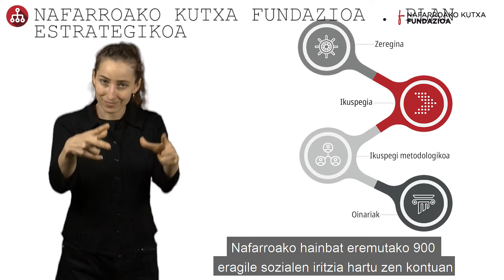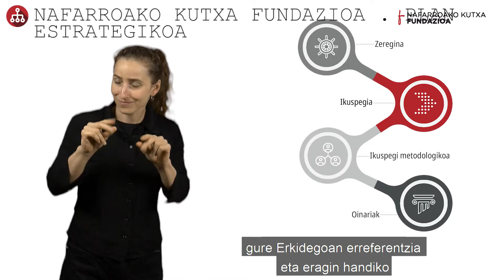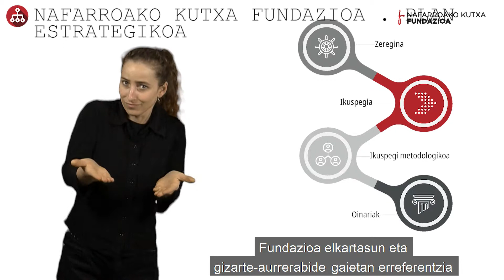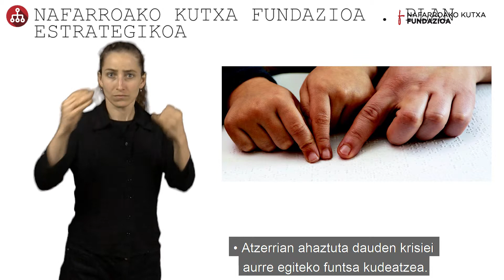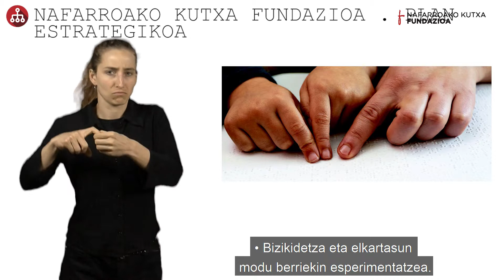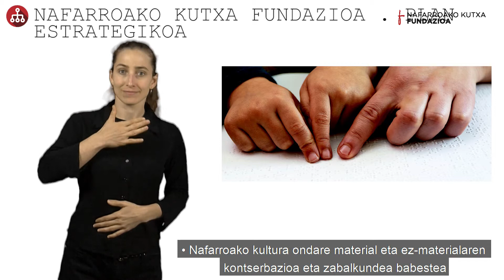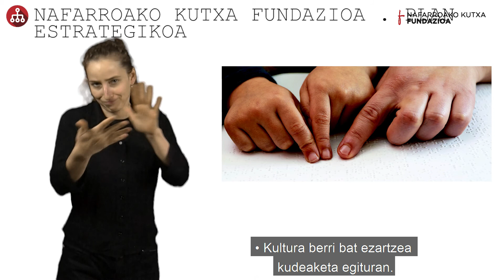Páginas 8 y 9 Memoria Fundación Caja Navarra 2018 (euskera)